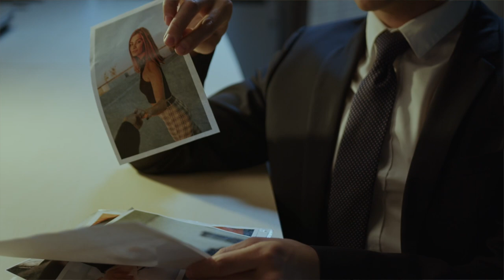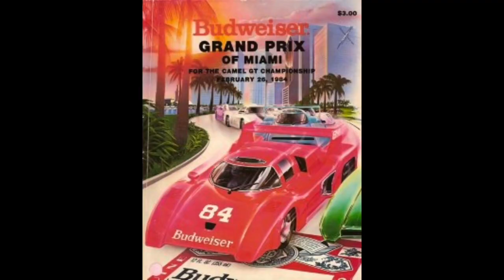A Millionaire Couldn’t Resist Killing Fashion Models… True Crime Story Of Chris Wilder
In today's true crime story we will be discussing Chris Wilder the Beauty Queen Killer. He was an Australian American and had a back story that is still being questioned today. He had a very unique way of luring young aspiring models into his deadly trap. This true crime story has several twists and turns and an ending that nobody saw coming.

My goal is to continue to improve my videos and page to bring you the best true crime stories I can.

On a personal note... My name is Josh Buckholz and I have a passion for true crime. I was born and raised in Wisconsin. I have a wife and a 3 year old daughter. My life can be very busy at times. I will share when I can.  My goal will be to post 1 true crime story every week. The true crime community has been amazing, and it is my hope to become a steady part of it.